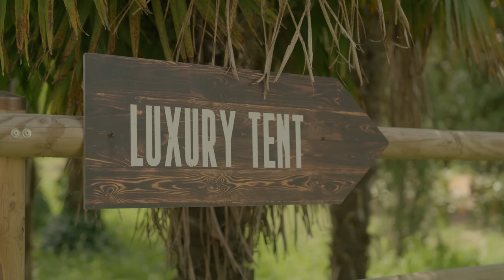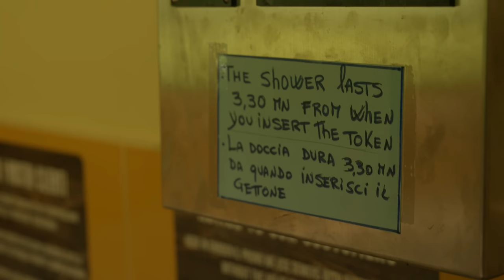LOIZA & PATRICK IN TRANEN. OVER FYSIEK GEWELD, LIEFDE, VERLEDEN & COMING OUT! | Open Casa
Lieve mensen! Dat gezegd hebben... Bedankt voor de aller liefste berichtjes ooit op de eerste aflevering van 'Open Casa'! Doet echt heel erg goed! Hopelijk zijn jullie net zo enthousiast over aflevering 2!

Team:

Producent: Daan Hoogervorst
Productieleiding: Merel van Rij
Camera & Montage: Jasper Mulder
Camera: Remco Hoogenboom
Camera: Jeroen van Zuilen
Productie: Merel van Kampen, Julia Pronk, Maxime Pronk & Kimber Weijburg
Catering: Healthforwealth.nl Mandy & Jerry

Deze video is in samenwerking met Peroni. Geen 18, geen alcohol.

Deze video is in samenwerking met Transavia.